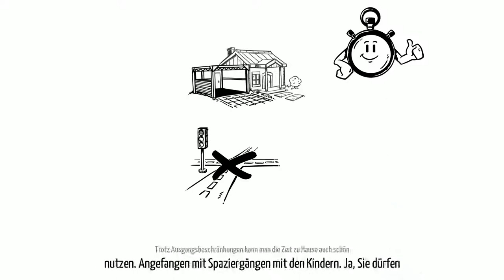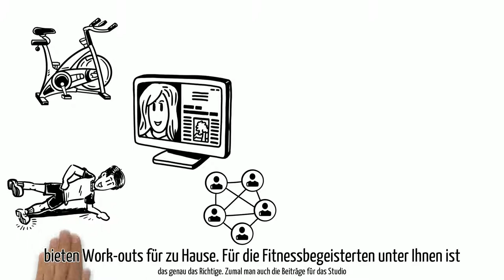Krisen Hilfe Leben mit der Krise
Fokus in diesen Video:
Erklärvideo über den Leben mit der Krise